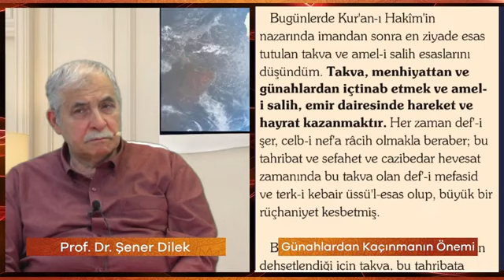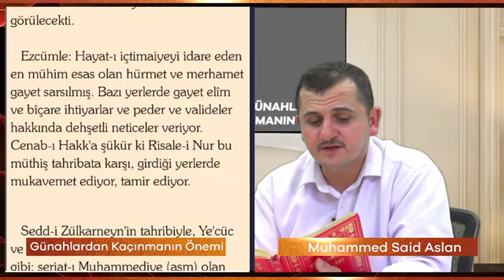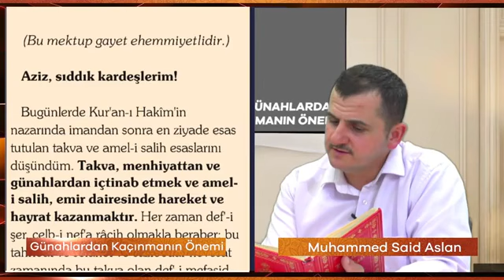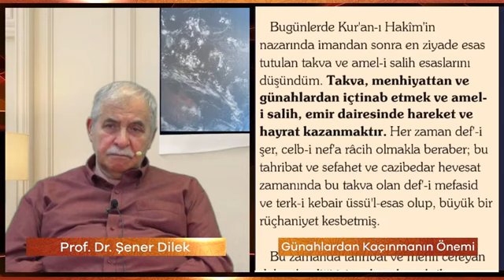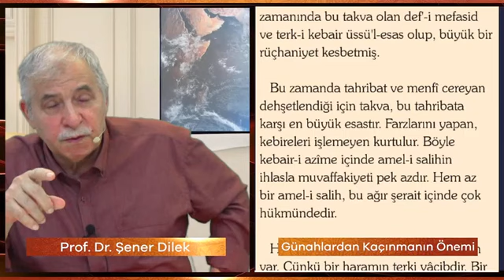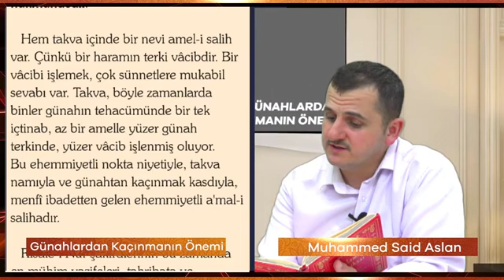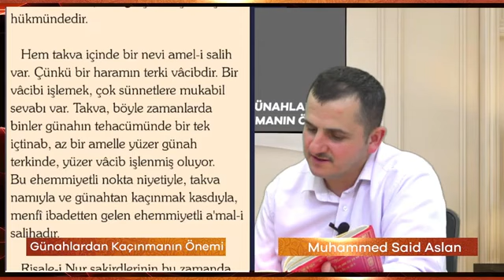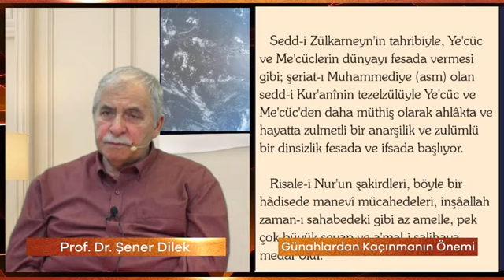Günahlardan Kaçınmanın Önemi | Takva Bahs | Şener Dilek - TEFEKKÜRHANE